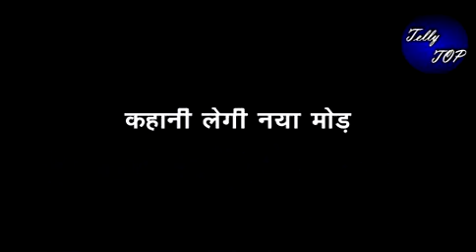KUMKUM BHAGYA || भरी महफिल में प्राची कर देगी अपनी Pregnancy का ऐलान